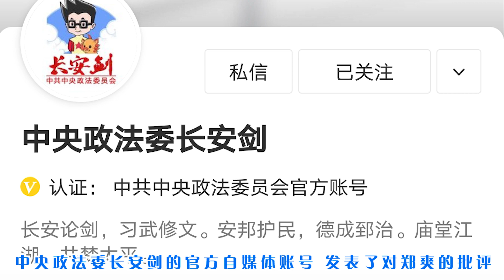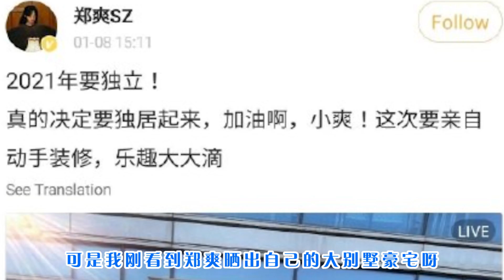代孕、弃养孩子，钻法律空子？郑爽终于被中央政法委点名了